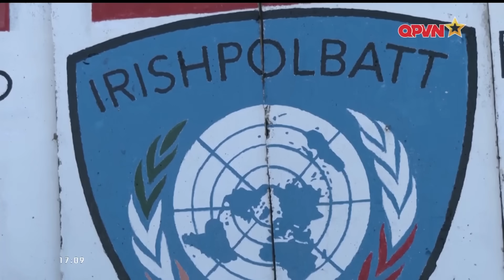📺SBQS | Số cuộc tấn công trên biển Đỏ tăng kỷ lục, tàu thuyền bị tập kích liên tục theo giờ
► NỘI DUNG: Ngày 3/12, các tàu thương mại đi qua Biển Đỏ đã bị máy bay không người lái và tên lửa tấn công hàng giờ, buộc tàu khu trục Hoa Kỳ phải phóng tên lửa tự vệ, khi nhóm Houthi của Yemen tuyên bố tấn công bằng máy bay không người lái và tên lửa vào hai tàu Israel trong khu vực. Vụ việc trên đánh dấu bước leo thang lớn trên biển ở Trung Đông kể từ khi xảy ra cuộc xung đột giữa Israel và Hamas.
Phong trào Houthi ở Yemen cho biết, hải quân của họ đã tấn công hai tàu Israel là Unity Explorer và Number 9 bằng máy bay không người lái có vũ trang và tên lửa hải quân. Thủy thủ đoàn của những chiếc tàu này đến từ 14 quốc gia và vùng lãnh thổ khác nhau. Trong một tuyên bố, người phát ngôn của quân đội nhóm này cho biết các cuộc tấn công là nhằm đáp lại yêu cầu của người dân Yemen và lời kêu gọi từ các quốc gia Hồi giáo sát cánh cùng người dân Palestine.
Ông Hagari cho biết thêm, một con tàu bị hư hại đáng kể và đang gặp nạn và dường như có nguy cơ bị chìm, còn một con tàu khác bị hư hỏng nhẹ.
Theo Bộ Tư lệnh Trung tâm Hoa Kỳ, tàu khu trục Carney của nước này đã đáp lại các cuộc gọi khẩn cấp và cung cấp hỗ trợ, sau các vụ phóng tên lửa và máy bay không người lái từ lãnh thổ do Houthi kiểm soát. Phía Hoa Kỳ cho biết, chiếc Unity Explorer bị hư hại nhẹ trong khi chiếc Number 9 cũng được báo cáo bị hư hại.
Tàu Carney đã bắn hạ 3 máy bay không người lái khi giúp đỡ các tàu thương mại. Hiện chưa rõ liệu tàu chiến có phải là mục tiêu hay không. Quân đội Hoa Kỳ cảnh báo các cuộc tấn công này là một mối đe dọa đối với thương mại quốc tế. Tuyên bố của Bộ Tư lệnh trung tâm Hoa Kỳ nhấn mạnh, Washington sẽ xem xét mọi phản ứng thích hợp với sự phối hợp đầy đủ với các đồng minh và đối tác quốc tế của mình.
Con tàu Unity Explorer có gắn cờ Bahamas thuộc sở hữu của Công ty Unity Explorer và được quản lý bởi Dao Shipping có trụ sở tại London. Con tàu dự kiến đến Singapore vào ngày 15/12.
Trong khi Tàu Number 9, đang hướng đến cảng Suez, là một tàu container treo cờ Panama thuộc sở hữu của Công ty Number 9 Shipping và được quản lý bởi Newcastle-upon-Tyne, Bernhard Schulte Shipmanagement (BSM) có trụ sở tại Vương quốc Anh. Tàu Number 9 hiện đang di chuyển và không có báo cáo nào về thương tích hay ô nhiễm sau vụ việc. Công ty cho biết con tàu đã bị trúng đạn khi đi qua eo biển Bab al-Mandab.
Vụ việc được báo cáo xảy ra sau một loạt vụ tấn công ở vùng biển Trung Đông kể từ khi xung đột nổ ra giữa Israel và nhóm chiến binh Hamas vào ngày 7/10. Công ty an ninh hàng hải Ambrey của Anh trước đó cho biết một tàu chở hàng và một tàu container đã bị ít nhất hai máy bay không người lái tấn công khi đang di chuyển ở Biển Đỏ. Cơ quan Điều hành Thương mại Hàng hải của Anh đã nhận được báo cáo về một cuộc tấn công bằng máy bay không người lái ở eo biển Bab al-Mandab của Biển Đỏ. Tuần trước, một tàu chiến của Hải quân Hoa Kỳ cũng đã đáp lại cuộc gọi cấp cứu từ một tàu chở dầu thương mại do Israel quản lý ở Vịnh Aden sau khi nó bị các cá nhân có vũ trang bắt giữ.